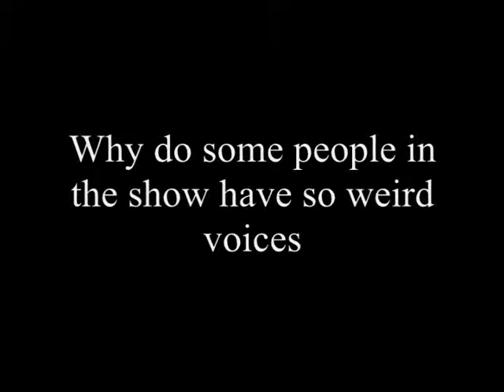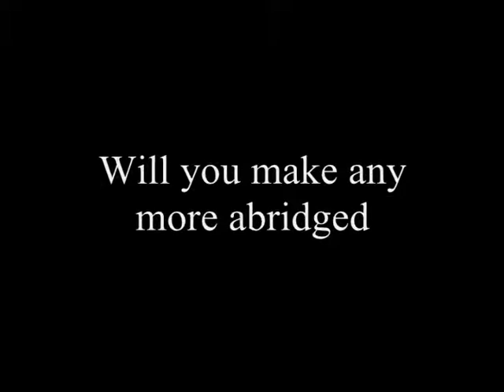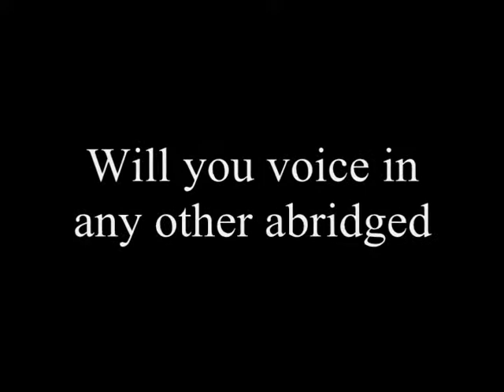Jayday12345678910's Nevet1212 interview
This is an interview about Nevet1212, please enjoy.